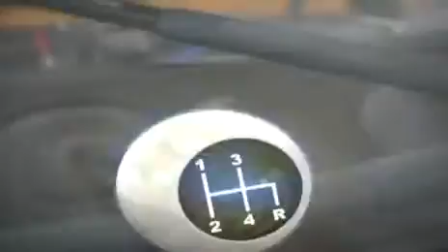2007 Pennsylvania 500 Race Rewind